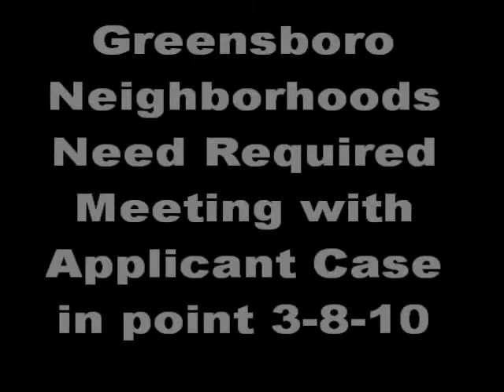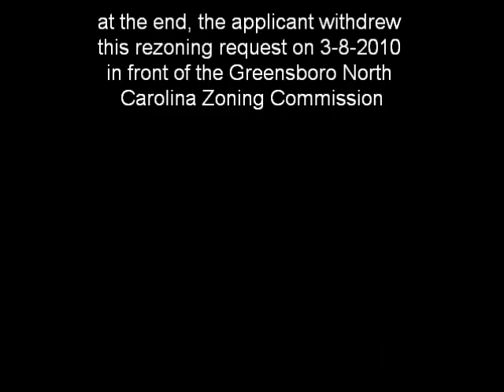Greensboro Zoning Commission Meeting 3-8-2010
this video shows a zoning commission applicant who never met with the neighborhood before he went in front of the zoning commission.